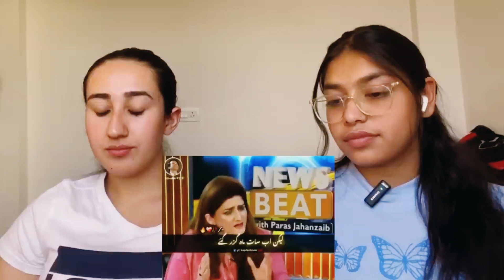Indian Girl Reacts on Imran khan 😢